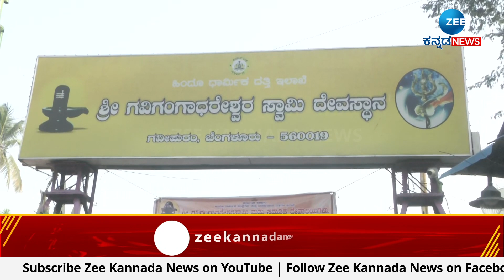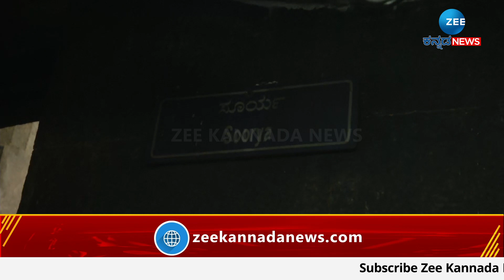Gavi Gangadhareshwara Temple | ಅಪರೂಪದ ದೃಶ್ಯ ಕಣ್ತುಂಬಿಕೊಳ್ಳೋದಕ್ಕೆ ಕಾತುರ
ಅಪರೂಪದ ದೃಶ್ಯ ಕಣ್ತುಂಬಿಕೊಳ್ಳೋದಕ್ಕೆ ಕಾತುರ